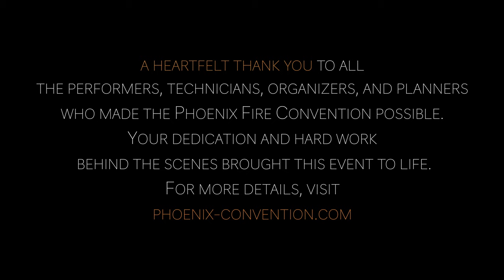Phoenix Fire Convention 2024 Varieté & Open-stage / 3 - 4 videos / an E.R.A - E.Raiser production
The Phoenix Fire Convention is a non-profit event run by volunteers, with all proceeds dedicated to organizing and improving the convention. It is a hub for storytelling, dance, and community, welcoming fire and flow artists from around the globe to share their skills and celebrate their passion.

3 from 4 Videos
nr. 4 coming soon

created by
Elias Raiser

an E.R.A - E.Raiser production

for personalized video creations anytime.

songs
E.R.A Music - Showtime

Lorena (Orga): f.lo.w.rena
Allan (StageHand/orga): allaner_ruiz
Tina (StageHand): tinozzza

Gouri (Moderation): gouriviravalli/poizila
Luca (Triple Staff): lucastahl_
Max (Poi): poiboy1337
Kelvin (Contact Juggling): kelvinkalvus
Jo (Whipdance): alma.ryta
Diana (Bodypainting for Jo): sumbodyart
Vinyet (Fans): flow.explorer
Gory (Staff Juggling): gorybowie
Mascha (Staff Juggling): _maschusch_ together: kalayo.fire
Krzystzof (Ladder and Juggling): krzysztof_kostera_art
Angel, Pelana (Cyr Wheel): angelfireshow
Meghan (Twin Hoops): ohmega8